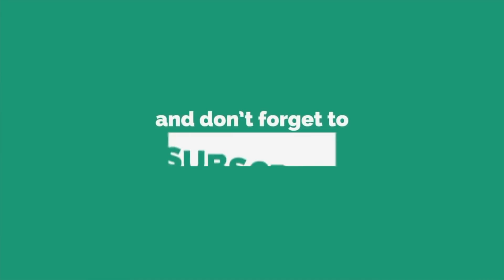Following Bob Ross Landscape Painting Tutorial | Bob Ross - Gray Mountain | Requested Painting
✅ Hello Friends... This Painting video is about following Bob Ross landscape painting tutorial.. This painting is done on the request of my friend. I tried to complete this painting as fast as Bob Ross... But Bob has more composition on this one and i have excluded some... The original name of this painting is "Bob Ross - Gray Mountain"... If you want to see the original Painting of Bob Ross then the link is below:-

Following Bob Ross Landscape Painting Tutorial | Bob Ross Gray Mountain | Requested Painting, is a beautiful landscape painting after Bob Ross done using Palette knife and painting brushes. I hope you will enjoy is Landscape painting .

▶ FOR COLORS:- I Recommend you to see the color used by Bob Ross ...  LINK IS JUST ABOVE

▶ABOUT ART CANDY:
                                 Art Candy is a YouTube Channel that create paintings and Video of Paintings. The videos teaches how to paint and gives complete knowledge about how a painting is done.
                                 Many art learners think that it is hard to create a beautiful painting. In this case Art Candy is here to show people that the painting can be done in a very easy way.
                                 Hope, each one of you love the works that are uploaded in this channel and keep supporting Art Candy.